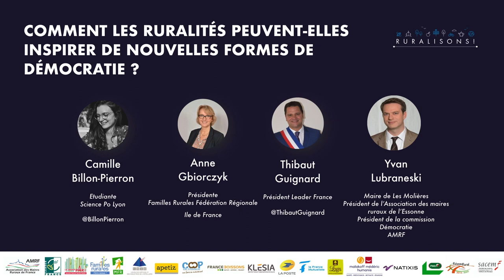COMMENT LES RURALITÉS PEUVENT-ELLES INSPIRER DE NOUVELLES FORMES DE DÉMOCRATIES ?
TABLE RONDE : COMMENT LES RURALITÉS PEUVENT-ELLES INSPIRER DE NOUVELLES FORMES DE DÉMOCRATIES ?

Intervenants :
Anne Gbiorczyk : Présidente Familles Rurales, Fédération régionale IDF
Yvan Lubraneski : Maire de Les Molières (91), Président de l'Association des maires ruraux de l''Essonne, Président de la commission Démocratie de l'AMRF
Camille Billon-Pierron : Etudiant Science Po Lyon
Thibaut Guignard : Président Leader France

Animateur, modérateur des tables rondes :
Jean-Yves Vif  Journaliste - Editorialiste, professeur d’université